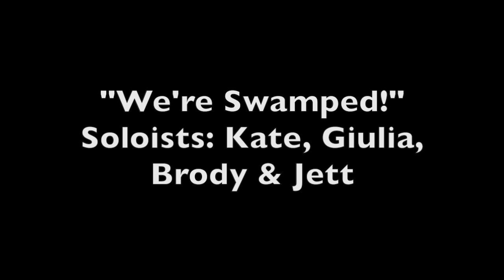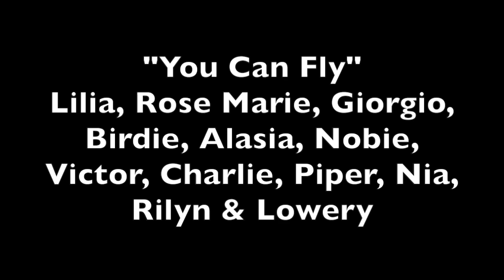SWAMPED!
The DWS 1st Grade presents this musical for young voices about friendship, tolerance, and courage. Written and composed by John Jacobson & John Higgins. Published by Hal Leonard.